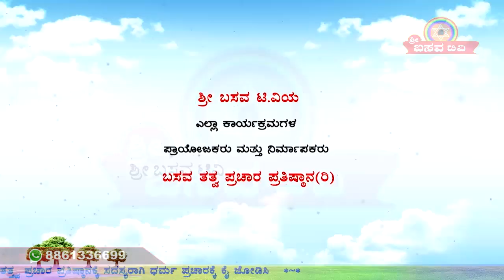Sri Basava Tv- Sharanara Sandesha- Vachana Vaibhava- Dr. Chikkahejjaje Mahadev- Ep 20